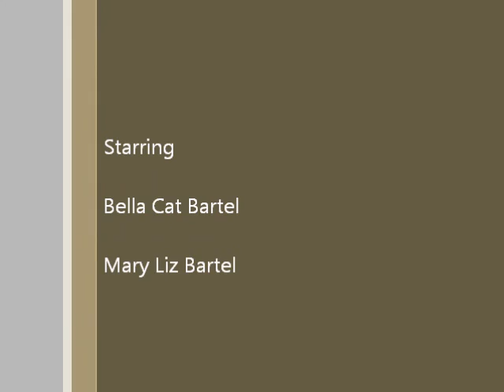Feeding Bella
Bella is my sister's soft spoken lady cat.  Every night they do this neat and adorable little show, for the purpose of giving the cat a little exercise.  This was filmed at request of my sister who is part of the show. With the shortness of the video, I decided not to add music.